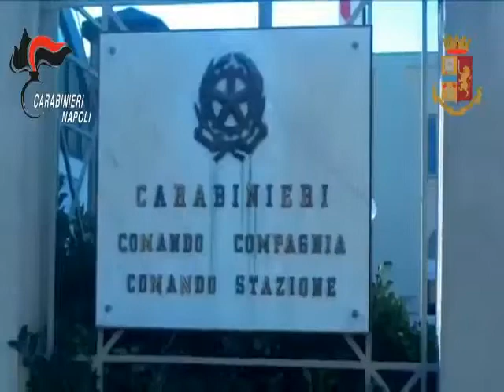Polizia di Stato : Esecuzione Ordinanza Castellammare